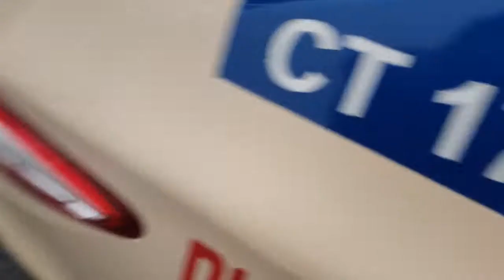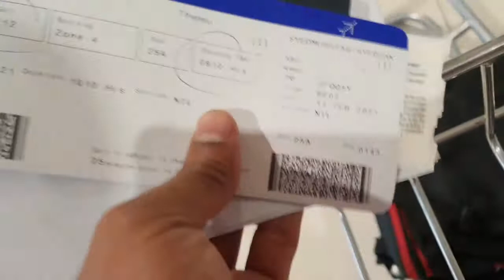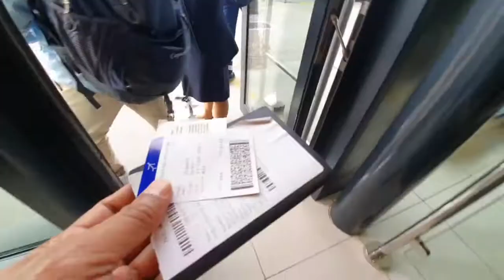TO BLR PART01 SYED VLOG SD FLYING INDIGO AIRLINES #